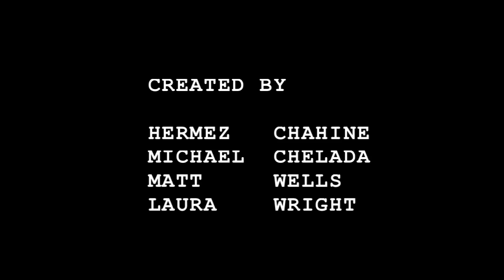Mise-en-scène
As part of my third quarter Exercises in Visual Communication course at The Art Institute of Vancouver, we are required to create weekly shorts exploring singular topics.  Week 2 focused on the Mise-en-scène, defined here as a moment in film where the shot is allowed to "breathe" for a noticeable period in space, time and point of view.